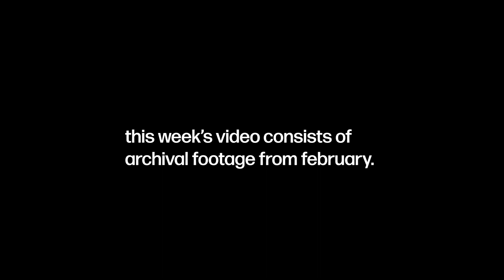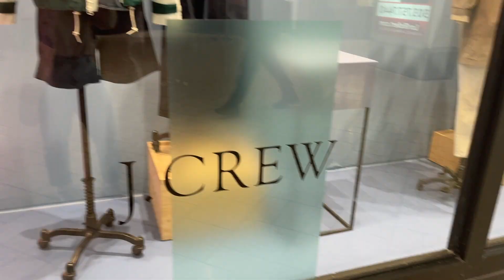i went to the mall 🤑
note: this was filmed on February 3rd, 2023.

a little off-brand content for today: i went to the mall on a solo date for an iPad, some clothes from Aritzia, and $16 frozen yogurt. i regret spending money on that last part.

btw, this is going to be my last video for a while. i'll be taking a short hiatus due to college finals, but i plan to be back in two weeks!